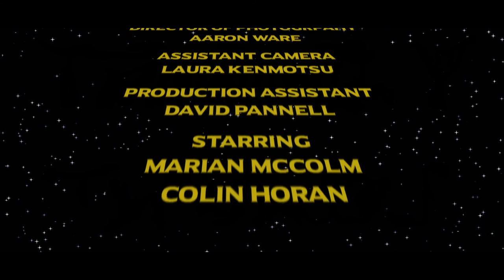Trendy Trends: The Last Porg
The Adolescent creator behind Trendy Trends, is here to lovingly burst some bubbles. With her parody trailer, Trendy Trends: The Last Porg, she reimagines Rey as a young jedi steered by the guidance of not Yoda but an electronic porg that seems to bear an awful lot of resemblance to a furby.

Want to laugh your head off? Check out the video

Director: Marian McColm